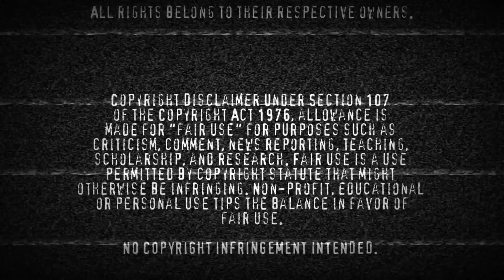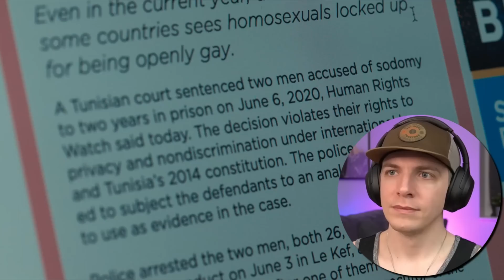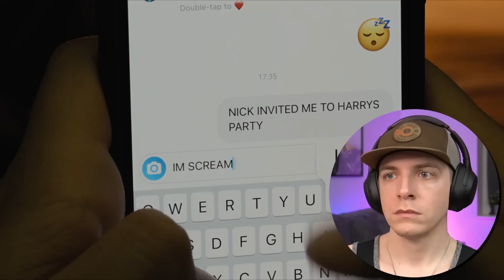Heartstopper | 1x3 & 1x4 | Reaction | First Time Watching!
If the Notebook was made for gay teenagers, it would be this. Cuteness OVERLOAD.

After watching episodes 3 and 4 of Heartstopper, my heart is full and my cheeks hurt from smiling.